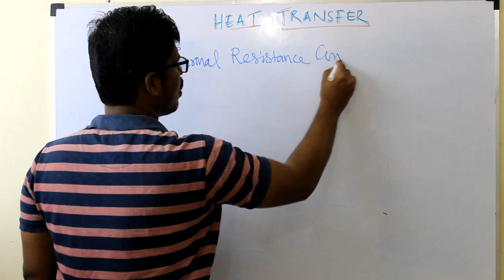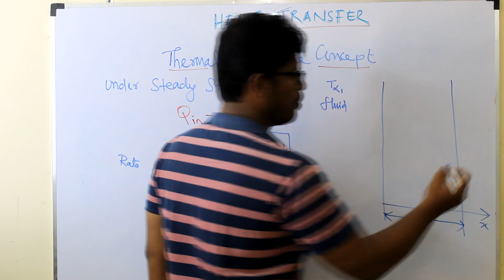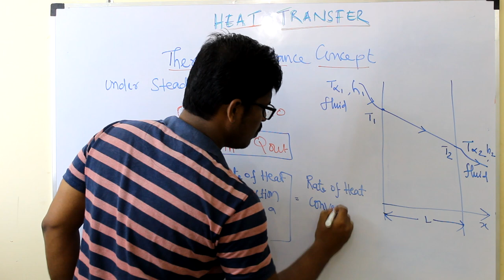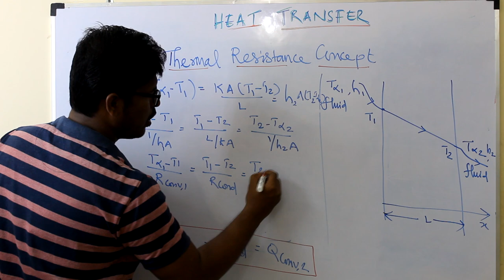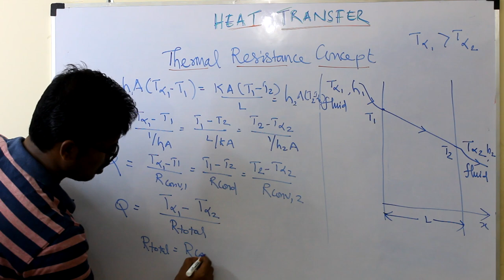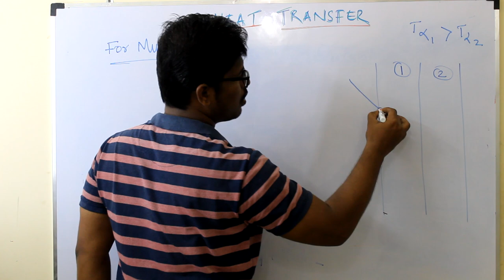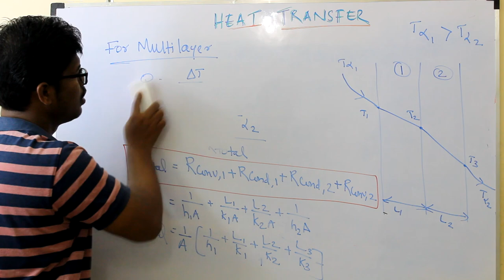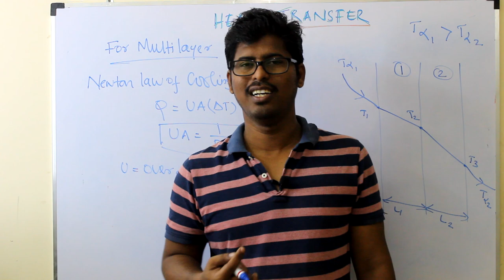LECTURE - 07 HEAT TRANSFER CONDUCTION THERMAL RESISTANCE NETWORKS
# Heat Transfer Lecturer. HEAT TRANSFER CONDUCTION THERMAL RESISTANCE NETWORKS.

Join More Updates